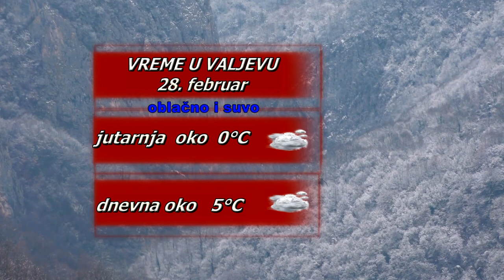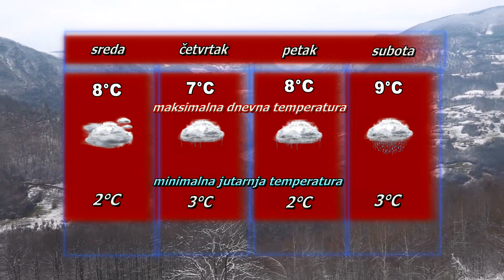Vremenska prognoza za 28. februar 2023.